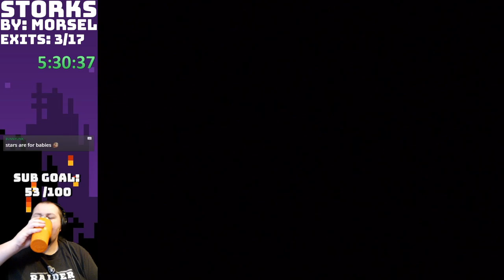Storks and Apes and Crocodiles First Playthrough Part 1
You can find my twitter at - Twitter.com/kakusholife0